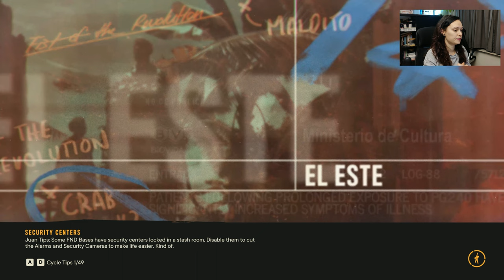Far Cry 6 E116: I Spy Pipeline Supplies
Ambush codename: Toucan and Anti-aircraft site Sampi too!